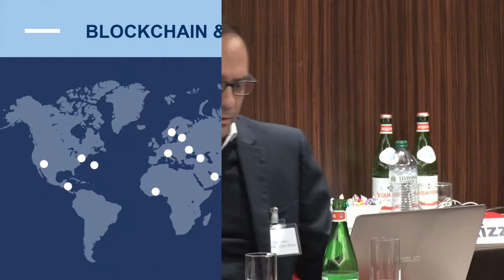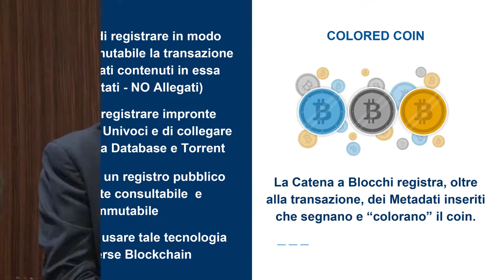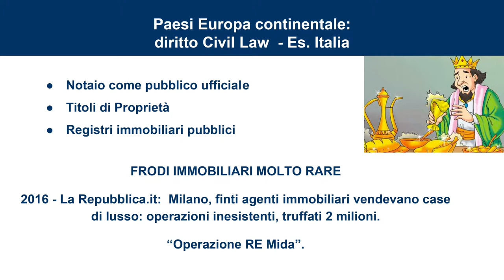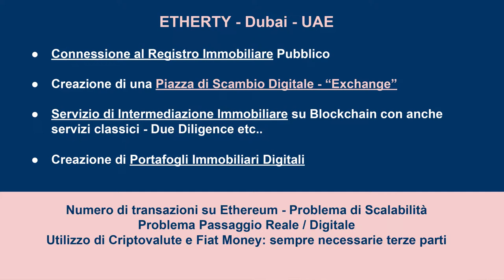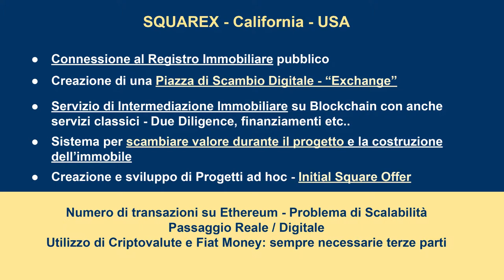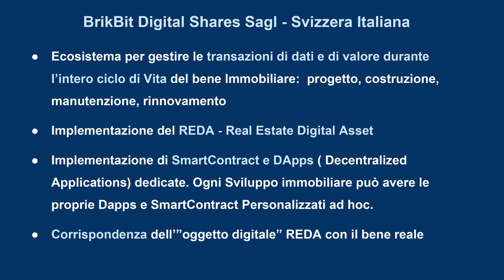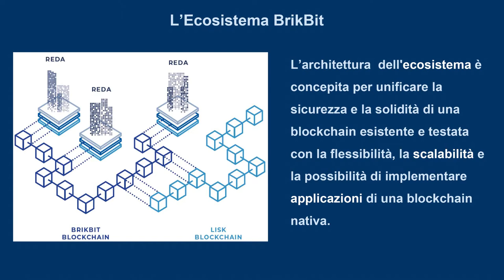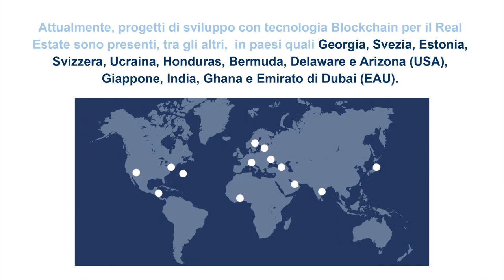BrikBit - Paolo Lettieri at AGIDI meet 22/03/2018 (ITA)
The first lisk-based blockchain ecosystem for developing and managing Real Estate industry operations.